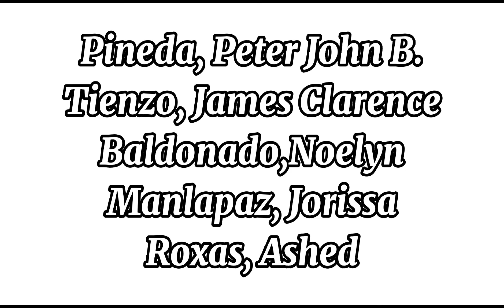Toffee Banana with Chocolate Ice cream🍌🍧